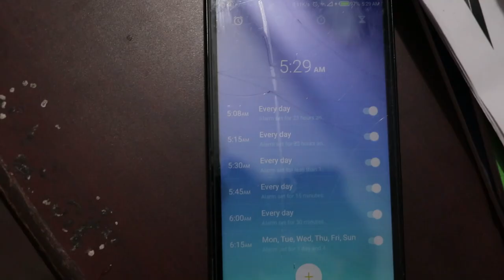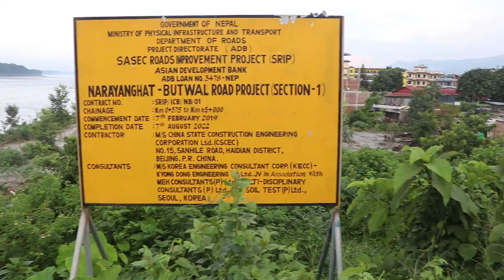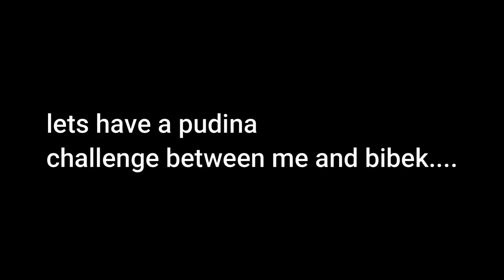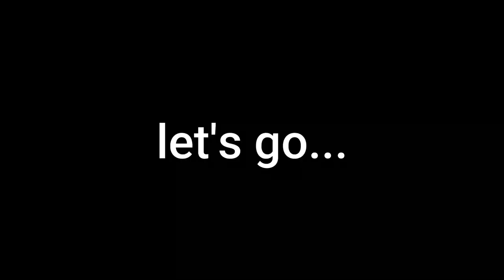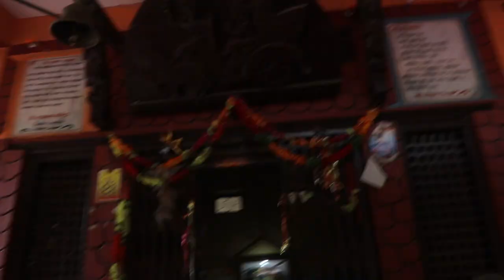Never thought our Re-union will be like this🤘🤘| Dada kalika Vlog🎥🎥| Narayani side..❤️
this is my one of the fav vlog and I hope that yours will be also fav.. this is the vlog in which we have a reunion after school life. so we Planned to visit the one of the famous temple of Chitwan district.. and that is Dada kalika ..
we all are much more exiting ,entertaining, and energitic in this vlog.. we also show the view of Narayani river of last Saturday.. so Hope u enjoy this video.. Me and my team has done a great job during editing, and other process. so for that struggle u can like share and subscribe to our channel..plzzz watch till end and I Hope u will enjoy this video. ❤️❤️.
.also a big big thanks to:
 Yugal Shrestha(cameraman)
Sandip Sharma(thumbnail)
.THANKU. ❤️❤️❤️